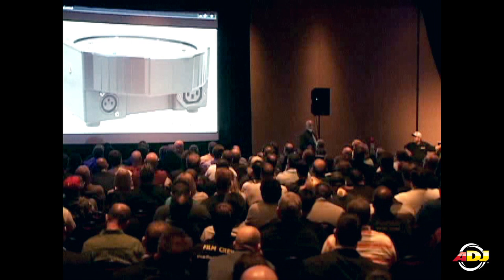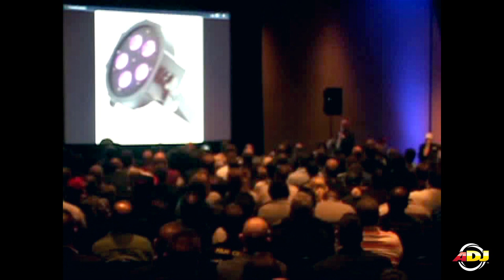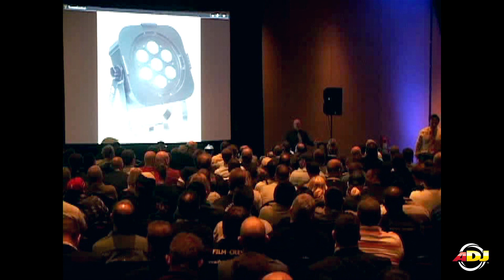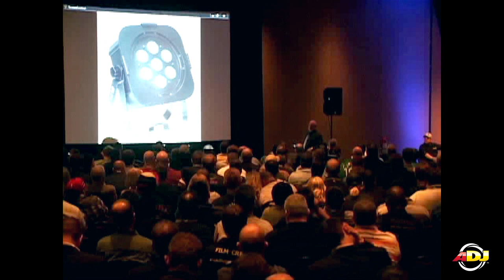American DJ Sponsored Uplighting Seminar @ MBLV16 present by Mikey Mike (Part 1 of 3)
American DJ sponsored Uplighting Seminar at the 2012 Mobile Beat Show (MBLV16) in Las Vegas. presented by DJ Michael "Mikey Mike" Susca. This seminar will give DJs ideas on how Uplighting can help them grow their business.